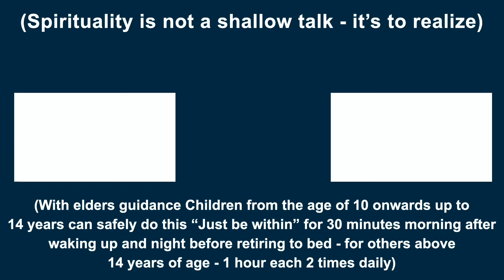அயலொன்றுமே இல்லை ஆன்மப் பொருளைத் தவிர ஞானியர் வாழ்வில் | சுவாமி அருணாசல ரமணன்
Self-realized beings live the life of  non-dual actualization of ‘The Self’